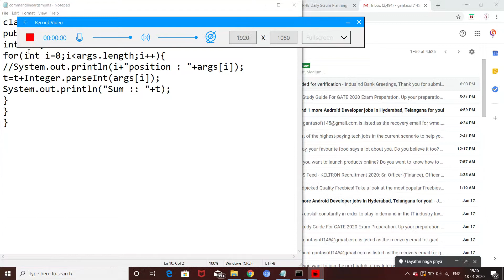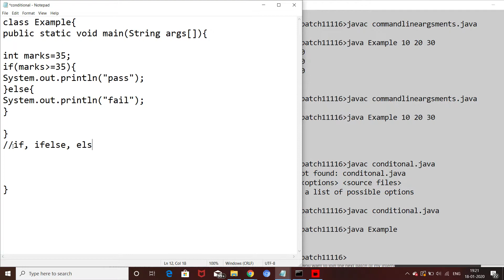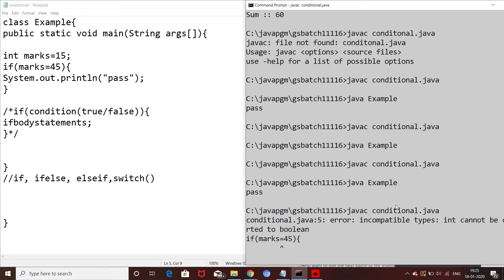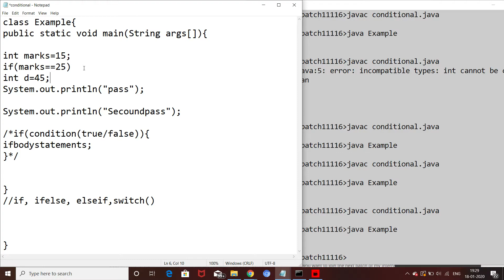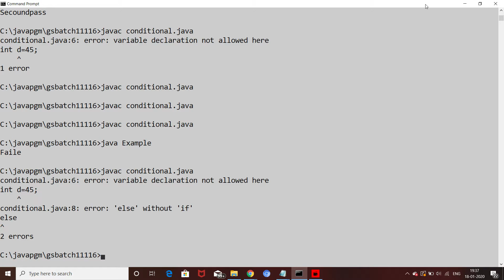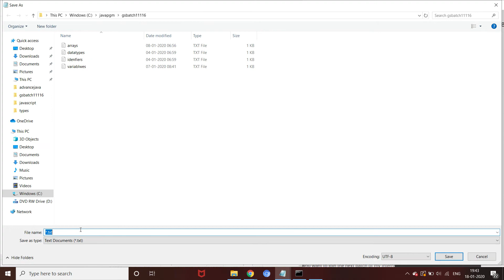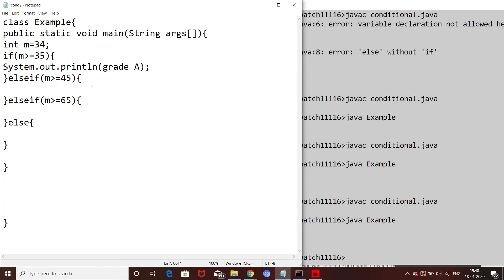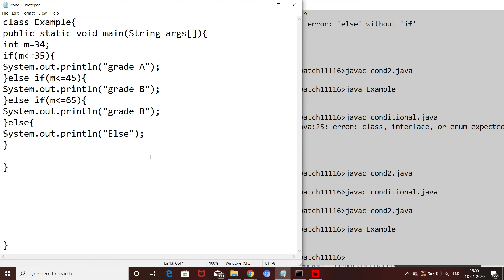conditionalstatements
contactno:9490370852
entering into the world of programming? You can do so by enrolling in the Core Java Online Training from GantaSoft. Java is a classic language and is widely embraced throughout the globe. The Core Java Classes will be of great use to freshers who wish to learn the basic concepts of Core Java.

Java Syllabus
Java Introduction

Java Installation

Java Syntax

Java Comments

Java Variables

Java Type Casting

Java Operators

Java Strings

Java Math

Java Booleans

Java If...Else

Java Switch

Java While Loop

Java For Loop

Java Break/Continue

Java Arrays

Java Exceptions

Java Methods

Java Classes
Java Classes/Objects

Java Class Attributes

Java Class Methods

Java Constructors

Java Modifiers

Java Encapsulation

Java Packages / API

Java Inheritance

Java Polymorphism

Java Inner Classes

Java Abstraction

Java Interface

Java Enums

Java User Input

Java Date

Java ArrayList

Java HashMap

Java Wrapper Classes

Java Files